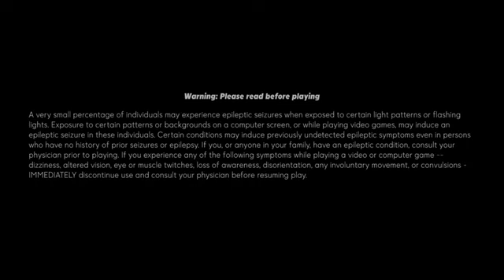Rabbids: Party of Legends (PS4) Intro + Gameplay